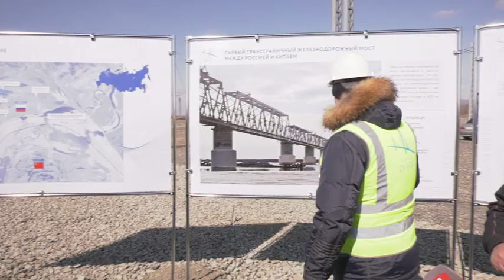С рабочим визитом ЕАО посетил полпред президента в ДФО Юрий Трутнев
В ходе рабочей поездки в регион Юрий Трутнев встретился с жителями пос. Смидович и строителями трансграничного моста через Амур в ЕАО.